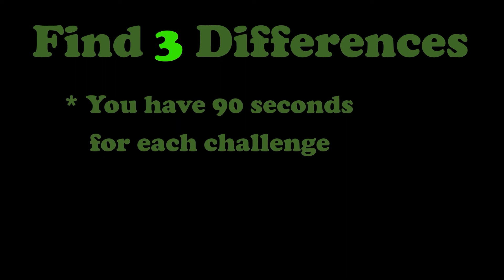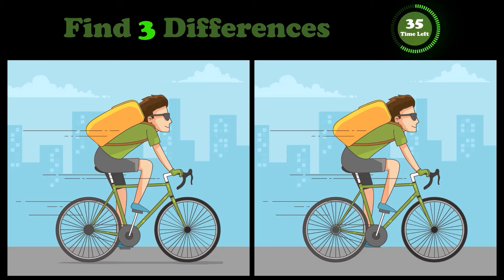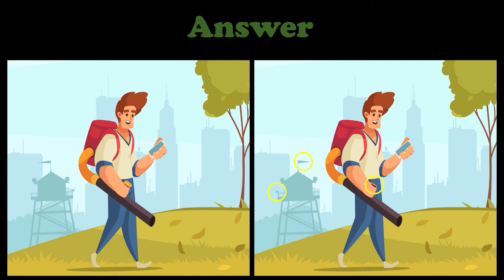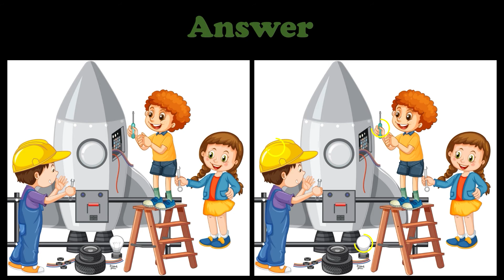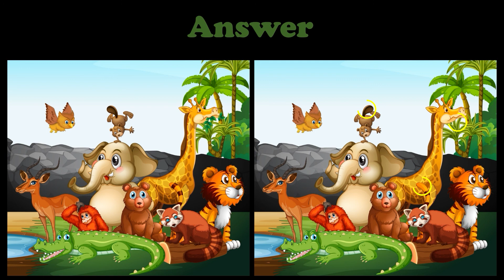Spot 3 Differences | Compare Pictures | Bicycle Delivery Boy | Cute Wild Animals | Puzzle 14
Can you find the differences?
Are you ready to try right now?

You have 90 seconds to find the differences in the pictures.
Compare the pictures in four challenges.

Finally, you can write down your result in the comments below and compare it with the other participants.

Have fun :)